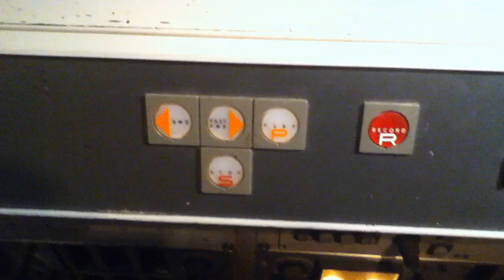Bova Sound "Live To Analogue Tape Sessions" Pt.4 with The Golden Seals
The Golden Seals perform "The Year Things Fell Apart" in part four of our live to analogue tape sessions. Recorded live off the floor to our 1968 Ampex MM1000 16 track 2" machine and mixed through our (modified) 1973 MCI JH-416B console. Pure analogue honesty!

Dave Merritt: Guitar and Lead Vocals,
Matt Ouimet: Guitar and Backup Vocals,
Philip Shaw Bova: Drums,
Phillip Victor Bova: Bass,

Engineered by Philip Shaw Bova